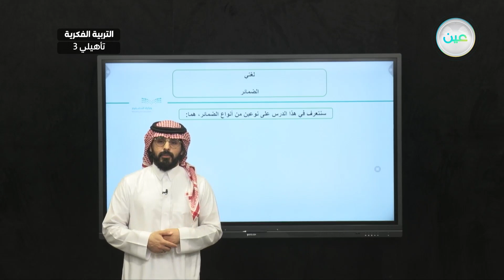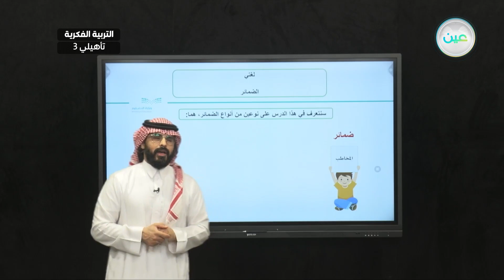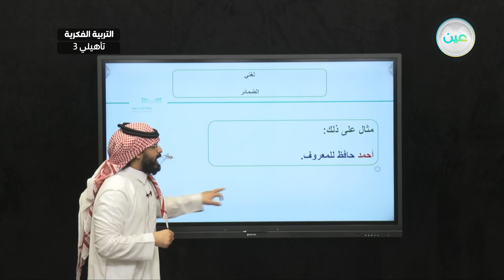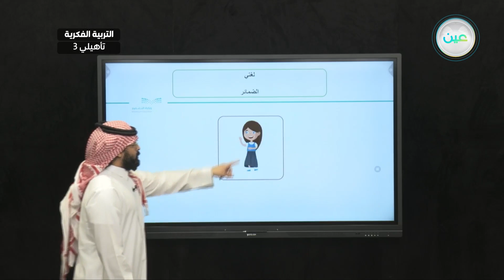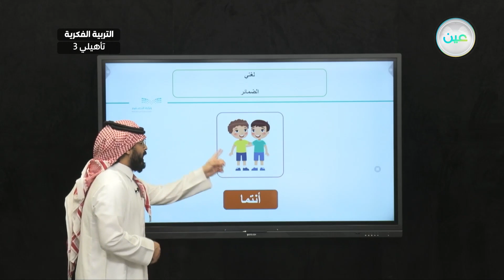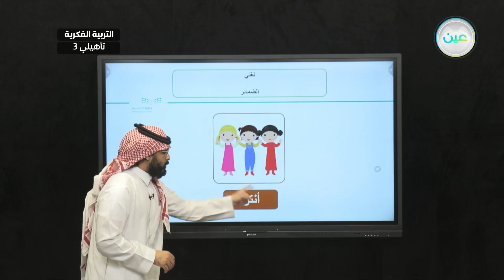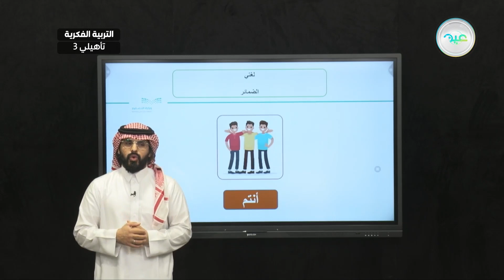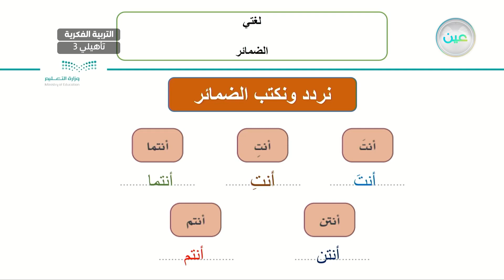الضمائر (2) - لغتي - ثالث تأهيلي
الحصة 32 - الأحد - الأسبوع الرابع  - ثالث تأهيلي